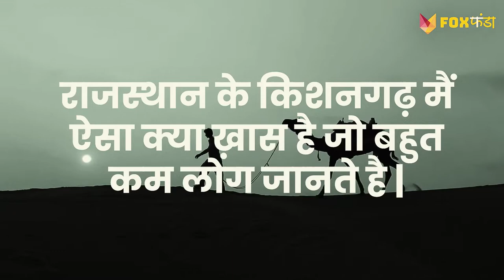Moonland of Rajsthan | Rajasthan Ka Kashmir | White Sand | Fox Funda Hindi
Located in Ajmer district in the Indian state of Rajasthan, the city Kishangarh is situated 18 miles northwest of Ajmer and 90 km distant from the royal city of Jaipur.
The white desert/white rann as popularly known is a wonder and amazing thing till you go there but once I was there it was all mixed feelings. Overall this is one of the must-see attractions in Kutch and maybe you might enjoy it.

YOUTUBE CHANNELS

FACEBOOK PAGES